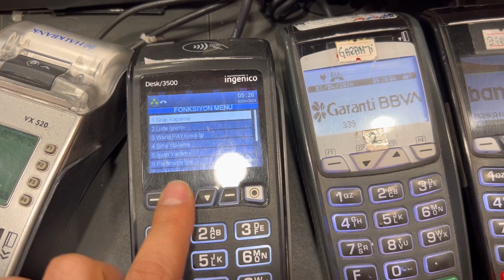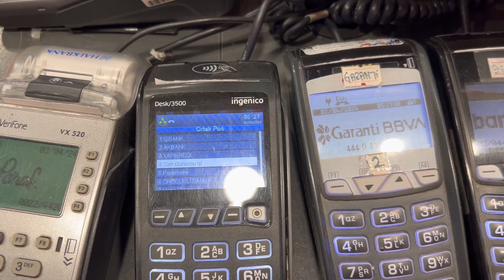Yapı Kredi Pos Gün Sonu Nasıl Alınır / Yapı Kredi Pos Gün Sonu Alma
Bu video da muhtemel fayda göreceğiniz konular